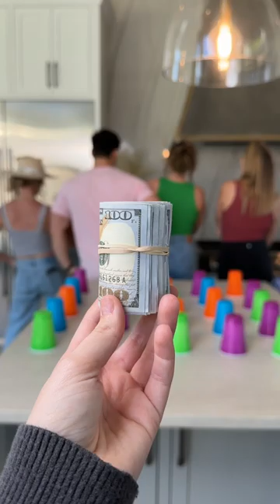Unbelievable Cup Game Prizes REVEALED!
Get ready for an exciting ride as we uncover the Unbelievable Cup Game Prizes! In this thrilling video from ViralishGames, we're revealing what's hidden underneath the cups. Watch as Adley, the Candy Queen, takes the lead, followed by an unpredictable mix of sweet and healthy treats. But the game heats up when the first big prize, a golden treasure, is revealed! Yet, the real suspense lies in the grand prize and the surprise egg. Is there more than $100? And who will be the unlucky one to smash the egg on their head? Tune in to find out!